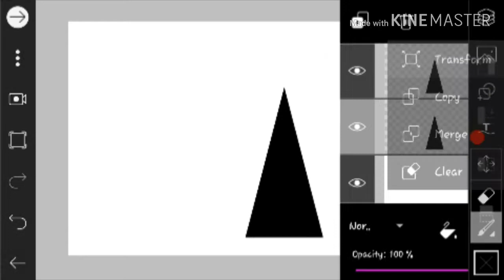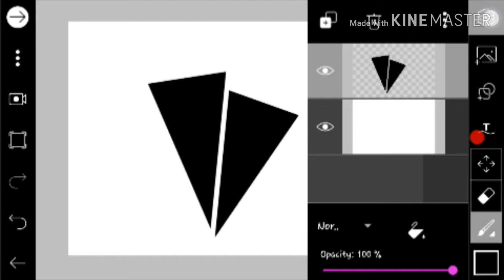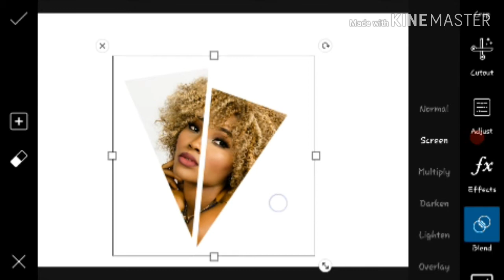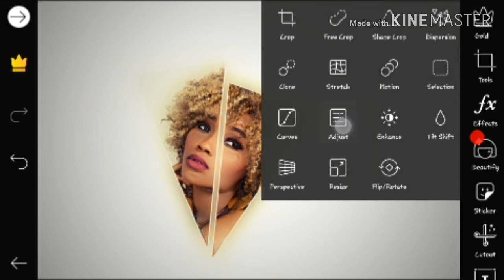Broken Triangel Effect | Picsart Editing Tutorial | Unique Arts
☞wellcome to my chanel, "Unique_Art"

🔴This chanel is based on Picsart_Editing tutorial and Hinde Songs

🔴Connect With What's up Number :-  (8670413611)